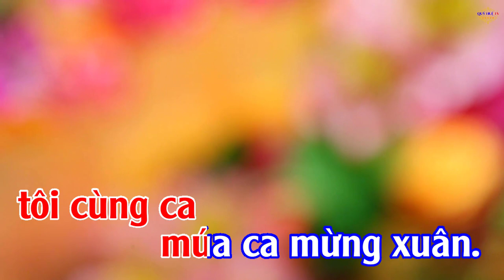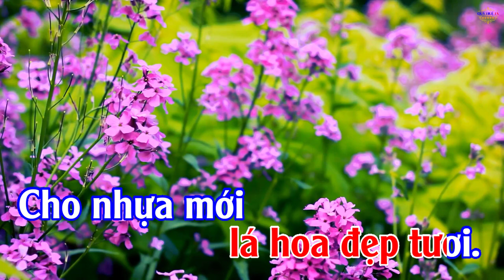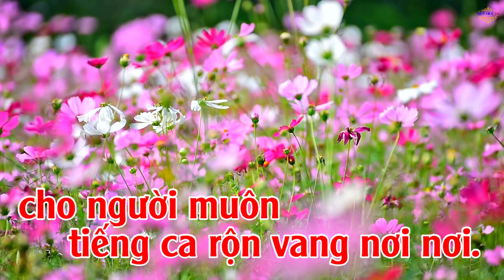Hoa Lá Mùa Xuân [Karaoke Dễ Hát]